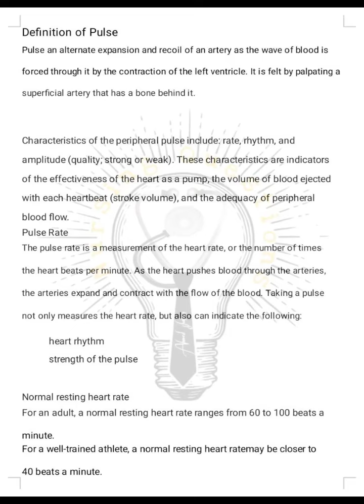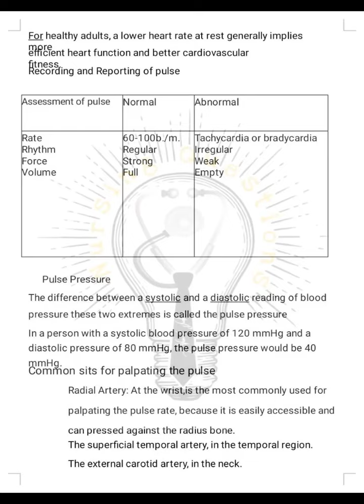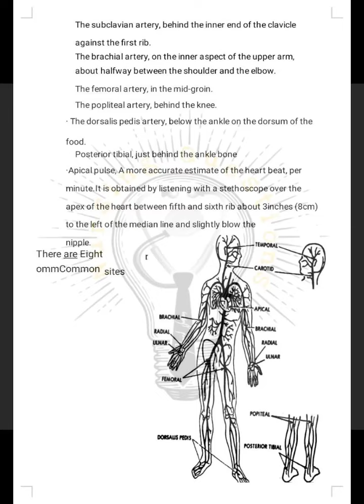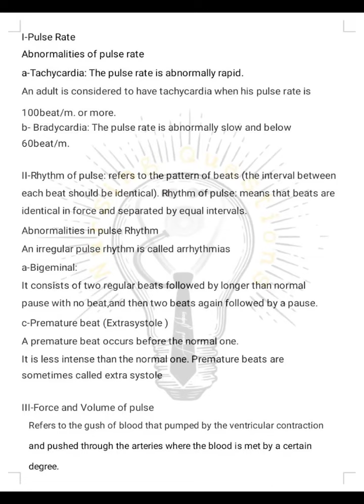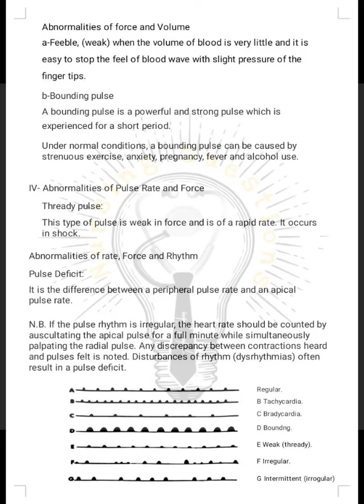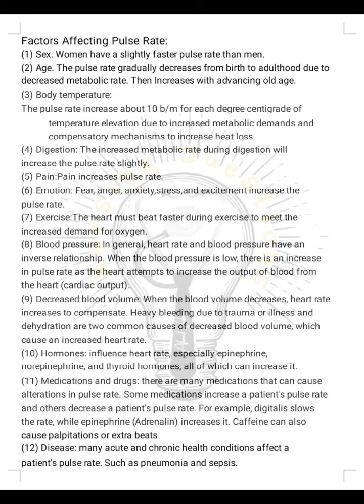اساسيات تمريض نظرى|المحاضرة الرابعة| Pulse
عن أبي هريرة -رضي الله عنه- عن النبي -صلى الله عليه وسلم- قال: (إذا مات الإنسانُ انقطع عملُه إلا من ثلاثٍ؛ صدقةٍ جاريةٍ، أو علمٍ يُنتَفَعُ به، أو ولدٍ صالحٍ يدْعو له)،[١٥] ويبيّن هذا الحديث فضل العلم وما يعود به على صاحبه بعد موته؛ فإنّ العلم النّافع الذي يتركه فينتفع به الناس بعد موته، لا ينقطع أجره، بل يبقى مستمِراً إلى يوم القيامة.